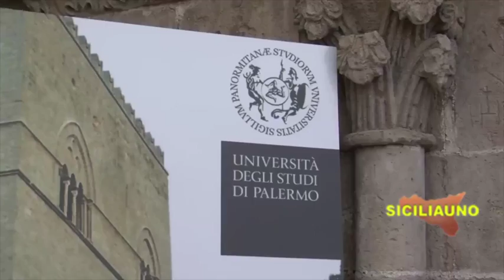Intervista Salvatore Sammarco III ed Approccio Multidisciplinare alle Patologie Cardiovascolari